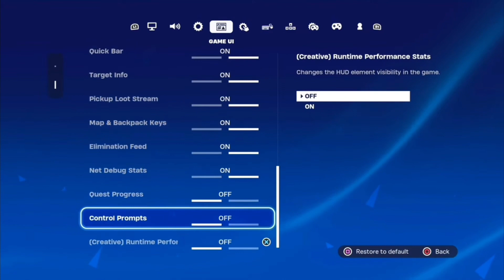CONTROLLER SOFTAIM + Best *AIMBOT* Controller Settings Fortnite Chapter 5 Season 1